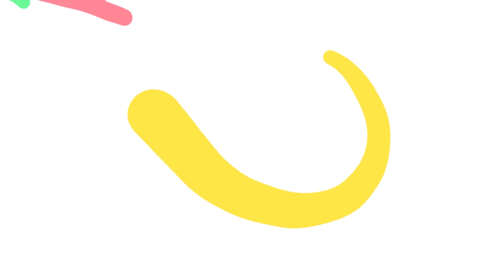奶昔果汁杯 | 大眼兔魔法食玩 | 幼兒啟蒙 | 創意手作 | MamdorBaby萌朵寶寶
奶昔果汁杯可以做成各種各樣的口味，壹起和大眼兔來做不同口味的奶昔果汁吧～
《大眼兔玩具樂園》是一個驚喜的遊樂世界，這裡有好玩的玩具、創意的手工、驚喜的拆蛋、有趣的食玩、互動的遊戲……還有超級愛製造驚喜的萌萌「大眼兔」！大眼兔將在每一集中，帶領小朋友們一邊玩玩具、一邊學英語，寓教於樂，益智啓蒙，一起來感受奇妙與驚喜吧。

►中外經典兒歌 |卡通動畫 | 經典童謠 | MamdorBaby萌朵寶寶
►手指謠 | 小手變變變 | 手指舞 | 手指遊戲 | MamdorBaby萌朵寶寶
►大眼兔玩具樂園 | 玩具開箱 | 親子故事 | MamdorBaby萌朵寶寶
►大眼兔驚喜拆蛋 | 玩具開箱 | 親子遊戲 | MamdorBaby萌朵寶寶
►大眼兔黏土世界 | 兒童勞作 | 創意手工 | MamdorBaby萌朵寶寶
►大眼兔魔法食玩 | 幼兒啟蒙 | 創意手作 | MamdorBaby萌朵寶寶
►大眼兔摺紙樂園 | 兒童美術 | 創意美勞 | MamdorBaby萌朵寶寶
►大眼兔芭比公主秀 | 扮家家酒 | 親子遊戲 | MamdorBaby萌朵寶寶
►大眼兔恐龍王國 | 啟蒙教育 | 親子故事 | MamdorBaby萌朵寶寶
►大眼兔創意繪圖 | 兒童藝術 | 創意畫畫 | MamdorBaby萌朵寶寶
►大眼兔DIY手工 | 兒童手作 | 創意DIY | MamdorBaby萌朵寶寶
►萌朵玩具劇場 | 玩具故事 | 過家家 | MamdorBaby萌朵寶寶

0:34 首先需要準備好各種原料和杯子
0:35 開始製作西瓜奶昔果汁杯
1:07 西瓜奶昔果汁杯製作完成
1:09 開始製作檸檬奶昔果汁杯
1:42 檸檬奶昔果汁杯也製作完成啦
1:43 開始製作蘋果奶昔果汁杯
2:03 蘋果奶昔果汁杯製作完成啦
2:09 開始製作樹莓奶昔果汁杯
2:26 樹莓奶昔果汁杯也製作完成啦
2:27 不同口味的奶昔果汁杯就製作完成啦